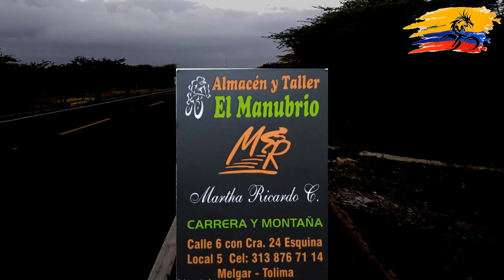COLOMBIA EN BICICLETA/RAN #9 STAMARTA-BARRANQUILLA-CARTAGENA/CARIBBEANCOAST/DRAGON BIKE/CICLOVIAJES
Y como todo tiene su final pues se nos acabo del tiempo de viajar, es hora de ir a compartir con la familia, ha sido una de las ruta mas hermosas y duras que he hecho. Muchas gracias a cada una de las personas que nos brindaron una mano amiga durante los 1.800 kms que recorrimos en bici. Mil y mil gracias por permitirnos hacer este sueño realidad.

DESCRIPCION DE ESTA AVENTURA

En  Noviembre de 2020 recorrimos buena parte de Colombia durante casi 30 días. Una aventura en bicicleta acompañado de LORE MTB AVENTURAS en la que nos dejamos embriagar por la alegría, el buen trato de las personas que encontramos a nuestro paso por los diferentes municipios y regiones que disfrutamos kilometro a kilometro rodando en nuestras bicis en el mejor país del mundo.

MI BICICLETA:
- TREK MARLIN 6
- ALFORJAS TRASERAS MUDDYFOX
- ALFORJAS DELANTERAS
- PORTABULTOS TRASEROS
- PORTABULTOS DELANTERO
- LUZ DELANTERA SERFAS 900 LUMENS
- LUZ ROJA CASCO
- SILLIN  BONTRAGER MONTROSE ELITE
- CUBIERTAS CONTINENTAL MOUNTAIN KING 29” X 2.3MM
- BIDONES CAMELBAK
- CASCO CATLIKE LEAF